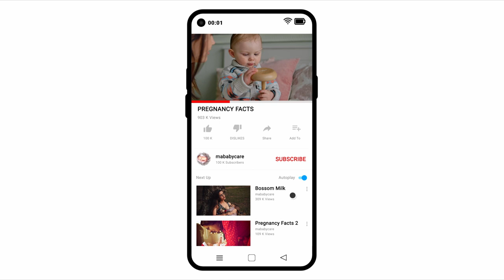Bigger Uterus | Pregnancy Fact 10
Prior to pregnancy, a woman's uterus is normally the size of an orange. By the third trimester, it tends to be about the size of a watermelon. Truth be told, it can expand up to 500 times the size during pregnancy
Animation is created by mababycare